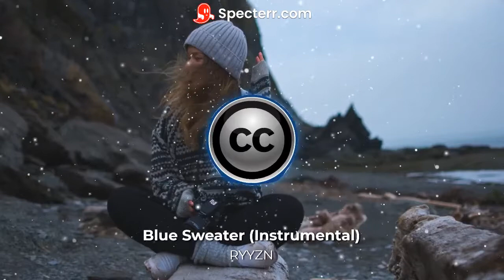No Copyright Music - Blue Sweater (Instrumental) – RYYZN - (No Copyright - CC)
Video Credits:

🎵 Track Info:

Title: Blue Sweater (Instrumental)
Artist: RYYZN
Genre: Pop
Mood: Romantic